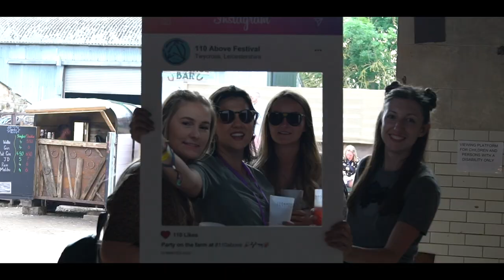110 Above Festival | 2019 Highlights Film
Official Highlights Video of 2019's festival, which took place on 1st to 4th August.

Video filmed and produced by Daniel Conopo Cinematography

Music: Marsicans - 'Swimming', Eliza and the Bear - 'Friends' and Ten Tonnes - 'Better Than Me'

110 Above 2020 will be taking place on 13th-16th August 2020.  Tickets available now.